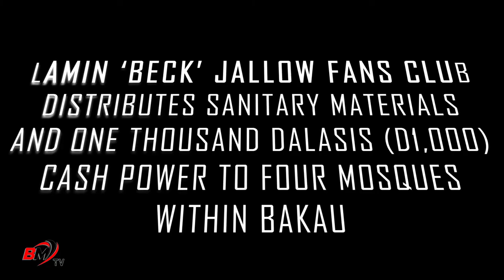LAMIN 'BECK' JALLOW FANS CLUB DISTRIBUTES SANITARY MATERIALS & D1,000 CASH POWER | BAKAU MEDIA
LAMIN 'BECK' JALLOW FANS CLUB DISTRIBUTES SANITARY MATERIALS AND ONE THOUSAND (D1,000) CASH POWER TO FOUR MOSQUES WITHIN BAKAU | BAKAU MEDIA